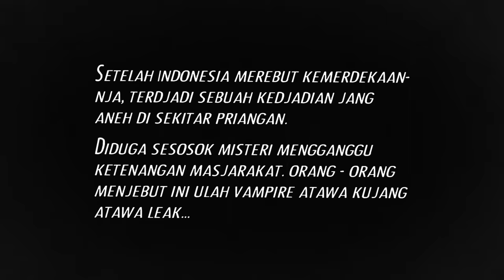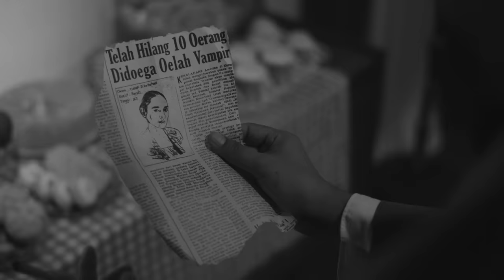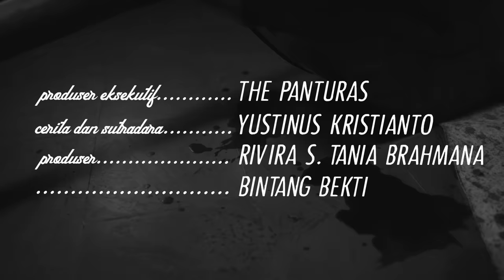The Panturas - Tafsir Mistik (Official Music Video)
THE PANTURAS & GEROMBOLAN STRUZZO - TAFSIR MISTIK

Produser Eksekutif : The Panturas
Cerita dan Sutradara : Yustinus Kristianto
Produser : Riviria Tania S. Brahmana, Bintang Bekti

PEMERAN UTAMA
Vampir : Sha Ine FebriYanti
Tuan Rumah : Sir Dandy Harrington

The Panturas : Abyan Zaki, Surya Fikri, Rizal Taufik, Bagus Patria

PEMERAN PEMBANTU:
Aldo Pradistira, Aligun, Clara M. Gerda, Dian Mayang Sari, Djaelani, Eky Darmawan, Jon Kastella, Lucky Widiantara, Talitha, Okha Saputra, Panji, Riva R. June, Selma Fathia, Yoesomito, Yuddhaswara

KRU
Pemb. Sutradara: Junet
Pimp. Artistik: Rizky Parada
Pemb. Artistik: Felix Tarigan
Perancang Set: Mufti Mujtahid
Pelaksana Set: Syalsabil Army, Fadli Julistia
Vendor: Azhar Magentalangit
Set Dresser: Satria Adi Perkasa, Deni, Imat
Transportasi Set: Adi Reza

Penata Sinematografi: Gerry Fairus
Pemb. Juru Kamera 1: Alzein Jorghiansyah
Pemb. Juru Kamera 2: Pherdyan Alghifari
Pimp. Penata Cahaya: Luthfi ‘Ayox’ Nugraha
Best Boy Lighting: Insan SM, Ahmad ‘Kemed’ Maulana, Afif Anwar Rasyid

Pimp. Penata Rias dan Busana: Bintang Bekti
Pemb. Penata Busana: Riva R. June, Luthfia N.
Penata Rias: Lulu Waluyani
Pemb. Penata Rias: Sari Lulupi

Pemb. Produksi: Zakaria K., Firman Prakasa, Rizal Ahmad

Transportasi: Ari Rejoz

Tim BTS: Rifan Wahyudi, Raditya Pamungkas, Iqbal Tubagus Tawakal

Penyunting Gambar dan Colorist: Iqbal Tubagus Tawakal
Efek Visual : Pherdyan Alghifari

Terima Kasih Kepada:
Cadhas Widhy, Dimas Febriand, Gorivana Ageza, Haiza Putti, Iskandar Saputra, Kang Didi, M. Zulyadri ‘Boy’, Miranti Dian, Riady Taufik, Roufy Nasution, Tiar Renas Yutriana, Zhul MR

Terima Kasih Banyak Kepada
Huma Ark, BSM Entertainment, Taaronka, Wearbobe & Co., Bakinco Sibirantulang

Musik

Produser: Lafa Pratomo
Lirik: Abyan Zaki Nabilio
Vokal: Abyan Zaki Nabilio
Guitar 1: Abyan Zaki Nabilio
Guitar 2: Rizal Taufik
Bass: Bagus Patria
Drum: Surya Fikri Asshidiq
Keyboard: Panji Wisnu
Akordeon: Windy Setiadi

All instruments recorded at Ruang Waktu Music (except Drum at Lontar Studio)
Mixed and Mastered by Lafa Pratomo
Label: La Munai Records